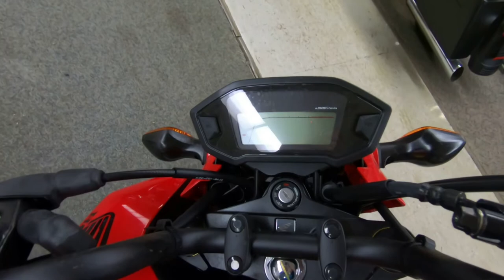2019 Honda Grom - New Motorcycle For Sale - Milwaukee, WI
Please visit Southeast Sales Powersports to view this New Cherry Red 2019 Honda Grom for sale in Milwaukee, Wisconsin

Stock# 105563

Description:
2019 Honda® Grom
It’s Not Just A Motorcycle; It’s The Grom.
Getting around can suck the life out of you, or it can be the best part of your day. But one way or another, we all gotta get someplace. Why not make it fun? And the best way to do that, naturally, is on a Honda Grom.

One blast on this pocket-sized two-wheeled amusement ride and you’ll be hooked. And once you have that smile permanently attached to your face, you’ll start to notice just what a great motorcycle the Grom is. Its 125cc engine—built with typical Honda quality and reliability—means that your riding is just about hassle-free. First-timers will love the light weight and approachable size, but even experienced motorcyclists can’t resist the Grom’s maneuverability and total fun factor.

And the Grom makes a ton of sense when it comes to dollars and cents as well: You can run it on pocket change, and you can park it just about anywhere too.

So why not hook up with a Honda Grom today? Be the master of your own transpo-destiny, and have an absolute blast doing it.

Features may include:
If It Looks Like Fun, That's Because It Is.
For 2019, the Grom gets four great new colors, so this hot little bike looks cooler than ever.

Honda Reliability And Performance.